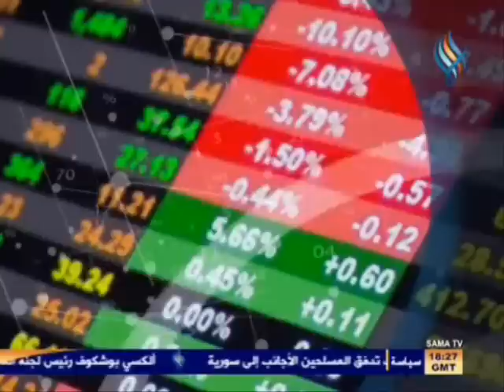SYRIA NEWS أخبار سورية الإثنين 2013/12/23 مسيرة في جامعة حلب مؤيدة للجيش العربي السوري